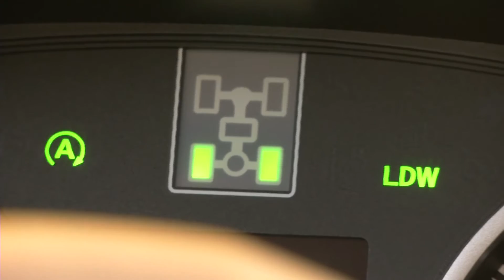Mitsubishi L200 Interior Design Trailer | AutoMotoTV